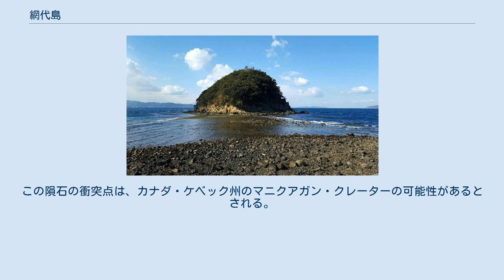網代島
網代島（あじろじま）は、大分県津久見市大字網代字福良の津久見湾内、四浦半島沖にある無人島である。
 面積200m2、周囲約400-500mの小島で、約70m離れた対岸の四浦半島と干潮時に砂州で繋がる陸繋島である。
 頂上には弁天を祀る祠があり、砂州の近くに鳥居が建てられている。
島にはウバメガシやシイが繁茂する雑木林が形成されている。
 網代島は、海洋プランクトンが海底に堆積して形成されたチャートから成る。
このチャートは太平洋の中央部で形成されたもので、その後、海洋プレートの動きに伴い現在地まで移動したものと考えられている。
網代島のように、太平洋中央部で形成されたチャートが、樹木や表土に覆われず露出している地層は希少であるとされる。
 2011年5月4日、鹿児島大学と東北大学等の研究グループが、2007年からの調査で網代島の地層から2億4千万年前の宇宙塵を回収したことが、米国の科学雑誌『ジオロジー』電子版で発表された。
宇宙塵はチャートの堆積の過程で地層に含まれたものと考えられている。
この宇宙塵は、それ以前にオーストラリアで発見された1億8千年前の宇宙塵を上回り、最も古い宇宙塵とされる。
 また、2013年9月日には、熊本大学、九州大学、海洋研究開発機構の研究グループが、網代島と同じ地層がつながる津久見市江ノ浦のチャートに含まれるオスミウムの濃度を分析した結果、約2億1500万年前に地球に衝突した隕石の痕跡が発見され、この隕石の規模は最大で直径約8km、重さ約5千億tに及ぶと推定されるとの研究結果が、イギリスのネイチャー系オンライン科学誌『ネイチャー コミュニケーションズ』で発表された。
これは、大きさが推定された隕石の中では、恐竜絶滅（K-Pg境界）の原因になったとされるメキシコ・ユカタン半島のチクシュルーブ・クレーターの隕石に次ぐ規模である。
この隕石の衝突点は、カナダ・ケベック州のマニクアガン・クレーターの可能性があるとされる。